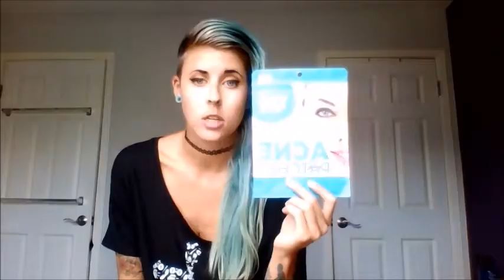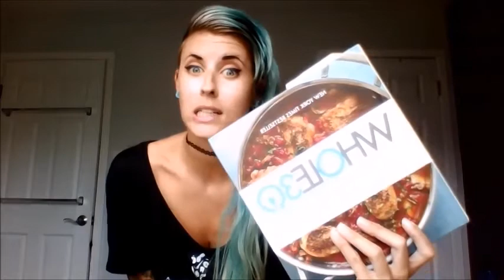How I cleared my skin | My skin journey!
If you're on your last nerve with your face, PLEASE watch. I hope you pick up a few tips and tricks you haven't tried before (products AND progress photos)! And don't forget your vitamins!
Acne patches
"Whole 30 Cookbook"

My podcast: "THE LADIES OF METAL SHOW"